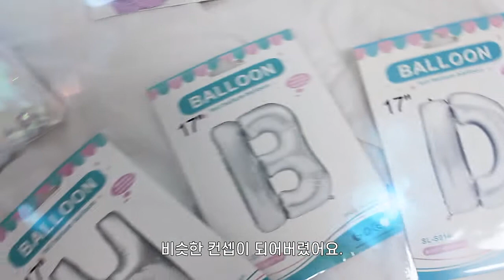생일파티 당하는 고양이 장반짝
- 2018년 식목일에 태어난 반짝이의 반짝이는 일상 이야기 -

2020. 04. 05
반짝이의 두 번째 생일파티에 초대합니다 ♥
영상의 끝에 첫 생일파티 보너스 영상이 있으니,
 감사합니다 !